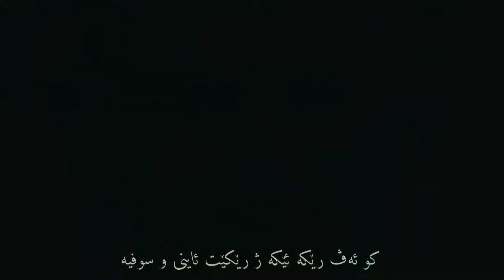Bamerni-cinematic video |بامەرنی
Bamerni, is a village and sub-district in the Dohuk Governorate in Kurdistan Region, Iraq. It is located in the Sapna valley in the district of Amadiya. The village is located in a mountain gorge and has a strong Naqshbandi presence